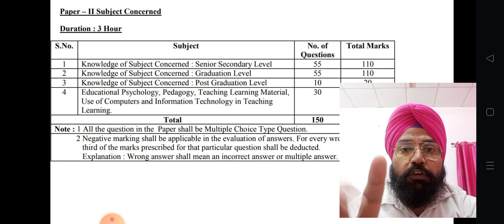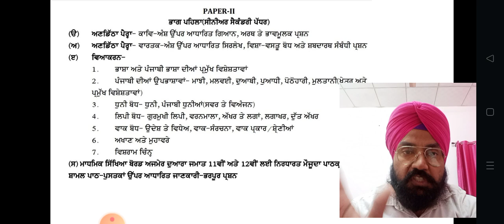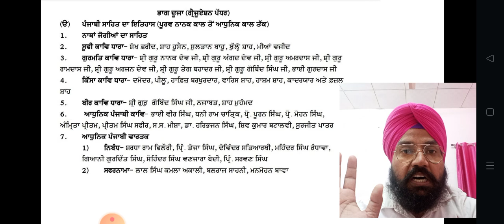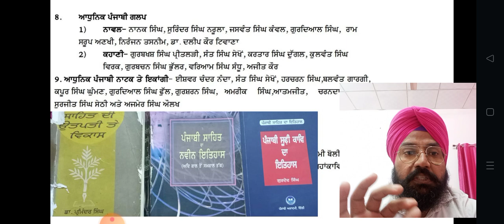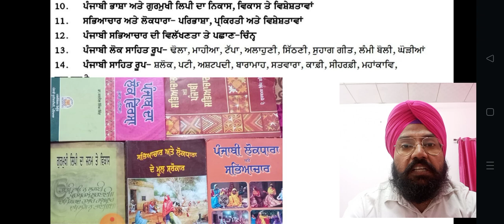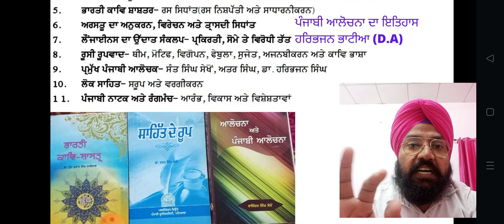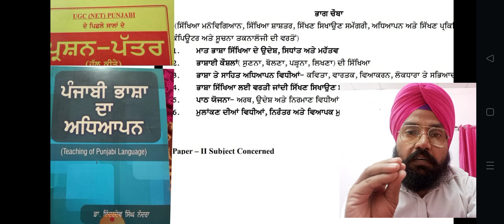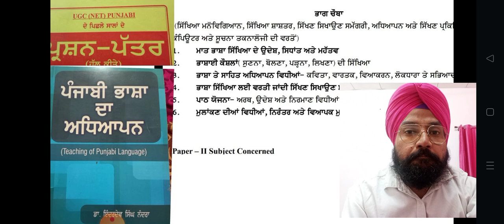1st grade books,ਰਣਨੀਤੀ ,RPSC punjabi दा पेपर ਕਿਹੜੀਆਂ ਕਿਤਾਬਾਂ ਚੋਂ ਆਉਂਦਾ ਹੈ । list,।Pl Kuldeep singh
RPSC ਪੰਜਾਬੀ ਦਾ ਪੇਪਰ ਕਿਹੜੀਆਂ ਕਿਤਾਬਾਂ ਚੋਂ ਆਉਂਦਾ ਹੈ।
punjabi teacher rajasthan Kuldeep Singh lecturer punjabi।1st grade ਪੰਜਾਬੀ , ਰਣਨੀਤੀ, ਪੁਸਤਕ ਸੂਚੀ।ਮਿਆਰੀ ਤਿਆਰੀ ਕਿਵੇਂ ਕਰੀਏ।